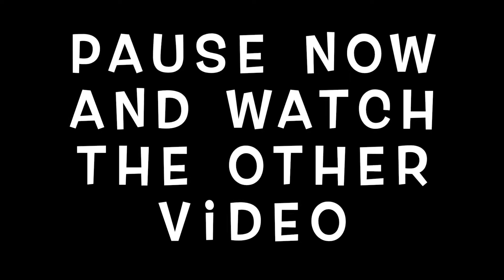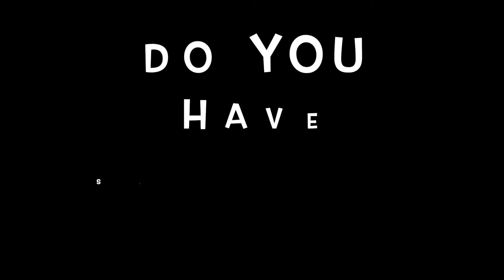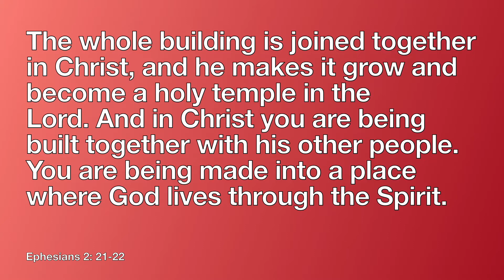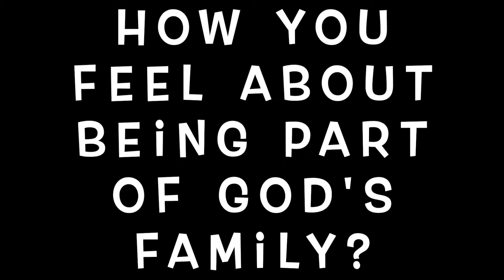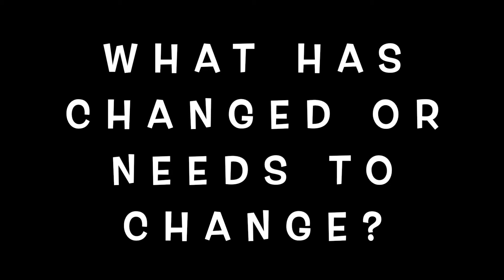Together Apart C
Using verses from Ephesians and the idea of fandoms, we explore what it means to be family.